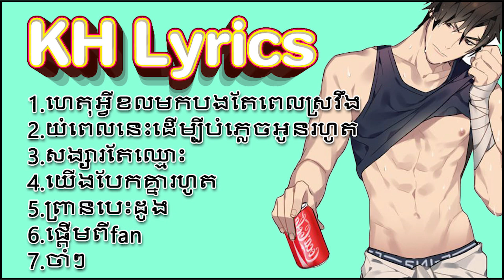វណ្ណដាបទថ្មីៗ​ ដែលកំពុងទទួលការពេញនិយមក្នុងឆ្នាំ ២០២៣